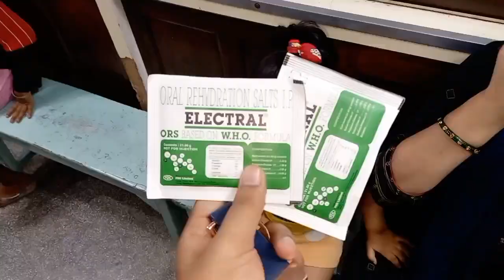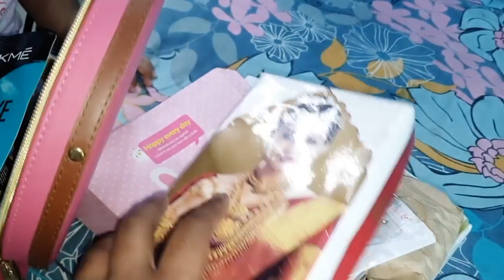नेहा का असली रूप सामने आ ही गया😱🤣 !! Vlog No 201